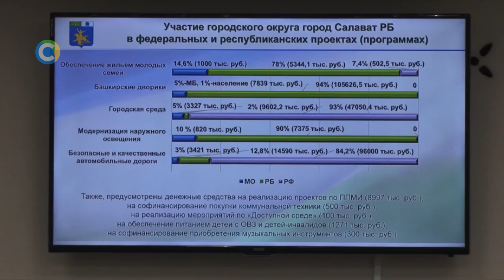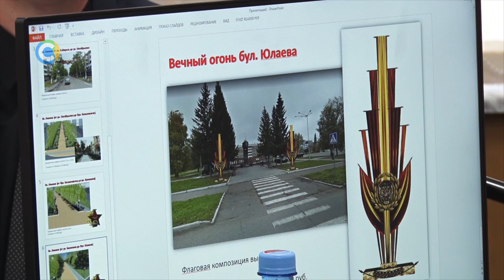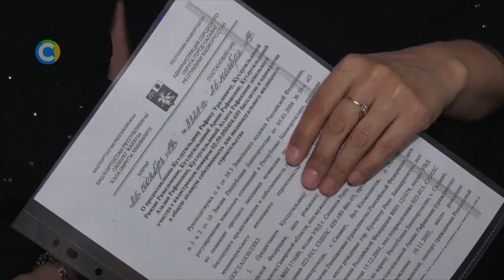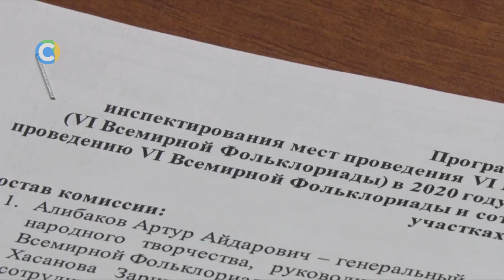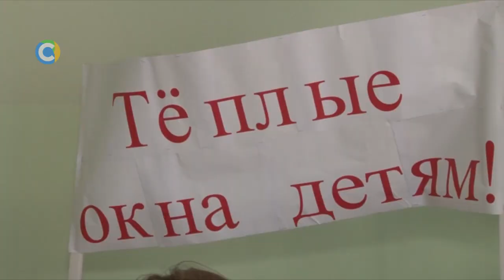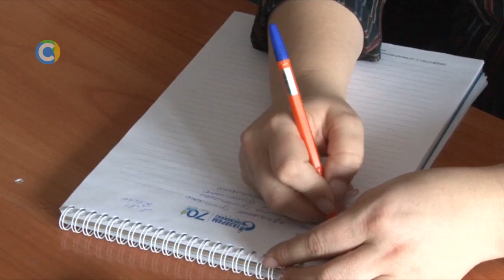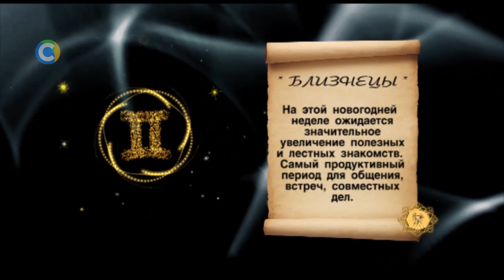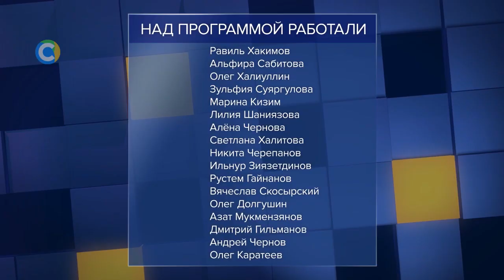итоги 28 12 19